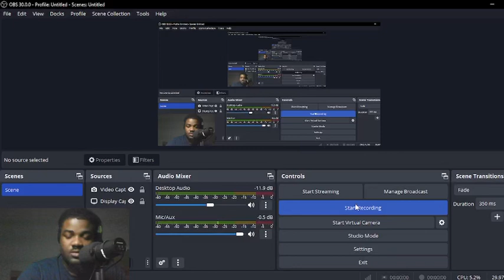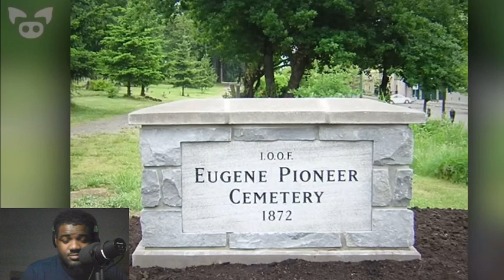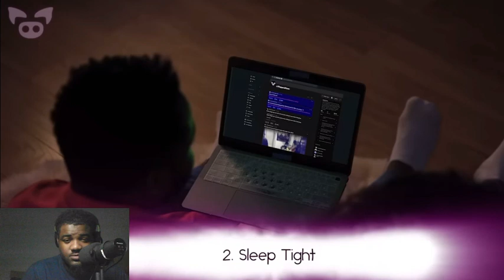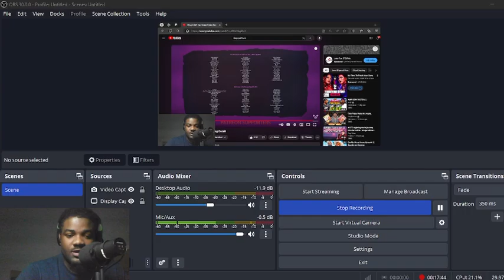REACTING TO Baffling Home Video Reveals Chilling Detail